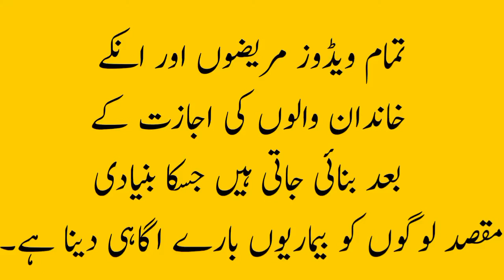Aphasia before therapy farzana murtaza#speech therapist Peshawar KPK#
Before therapy patient condition & the patient and family consent has take after recovery and has attached with old video.